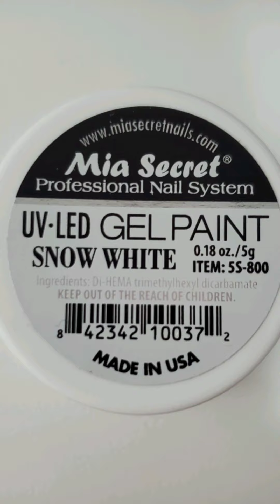Como hacer uña de concha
Aqui vemos 3 materiales diferentes de como hacer uñas en forma de concha con 2 terminados diferentes.